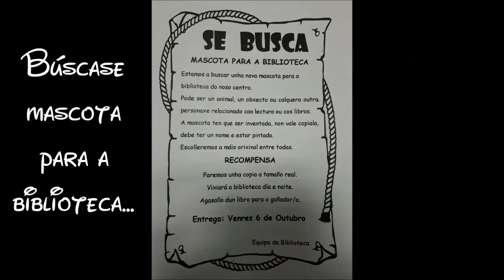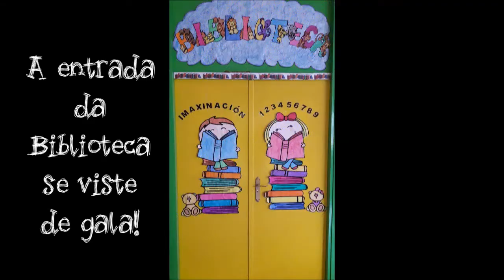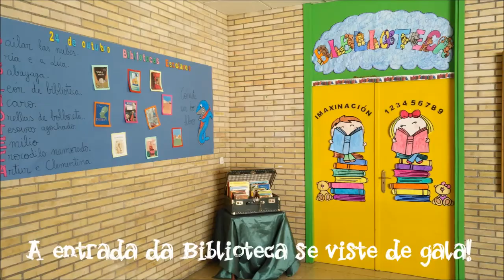Dia da biblioteca 24 de outubro de 2017. CEIP de Seixalbo